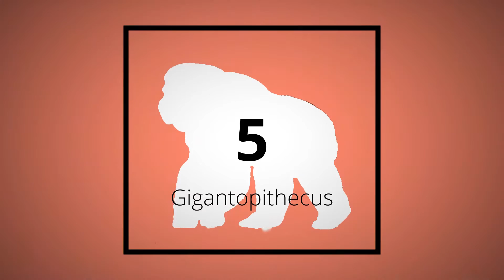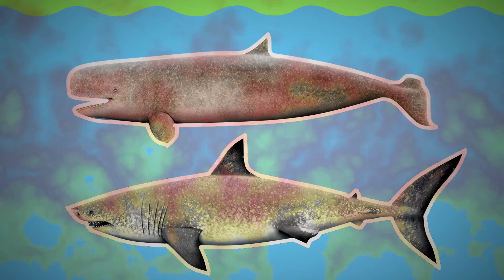Top 5 Largest Extinct Animals (Prehistoric Life) | Dangerous Extinct Animals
Many ancient animals are extinct from our planet, but some thankfully so. Pre-historic life was not easy. These pre-historic, ancient animals were very large and very dangerous. So let's be grateful our worst fear is a cockroach now. These are the top 5 largest extinct ancient animals that you never want to meet.

Skip directly to:
0:35 - Big Ape
1:18 - Giant sea scorpion
2:24 - Smilodon / Saber tooth tiger
3:19 - Biggest dinosaur
3:51 - Big whale and big shark

ACKNOWLEDGEMENT:
Content and script by Aditi Bhardwaj (Instagram: @addtti)